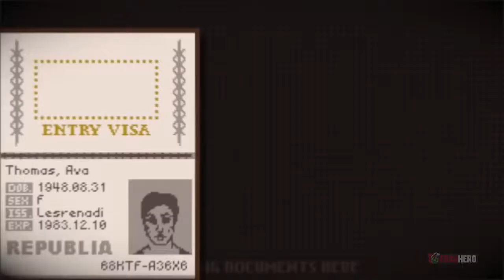10 Best Dystopian Games Where The Future Is Terrifying